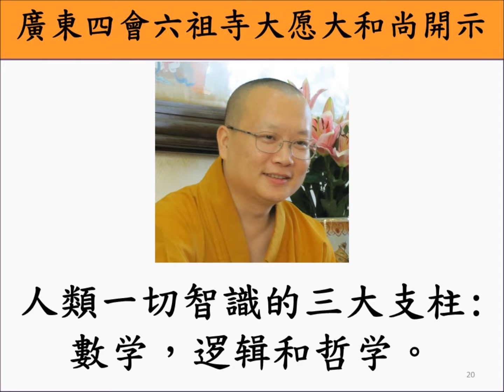哲理 101 課程推荐 Why Study Phil 101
Why study critical thinking? Speaker: The Most Venerable Grand Master Dr. Shi Dayuan 廣東四會六祖寺大愿大和尚開示，為什麽要學習積極思维。 人類一切智識的三大支柱，就是數学，逻辑和哲学。